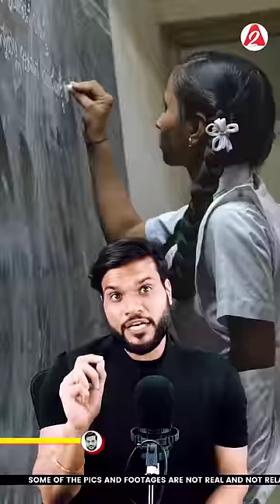10th ,12th में फेल हुए😳 चिंता नहीं ! सरकार लायी नया क़ानून🔥 Dr.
Once a child fails in 10th or 12th, his entire year gets wasted because now he has to wait for a year to pass the exam. But now this will not happen! Because Central Education Minister Dharmendra Pradhan has announced that from the year 2025_26, any student studying in 10th or 12th class from CBSE board will be able to appear for the board exam twice a year. After this, the highest score will be considered final! This decision has been taken only to reduce the stress of students regarding education and to give students a chance to appear in the examinations under the National Education Policy 2020. Education Minister Dharmendra Pradhan ji says that this will reduce the pressure of marks in the examination for the students and they will have two chances to score marks. The special thing is that from the year 2025, all the CBSE board exams will be taken on the lines of JEE!